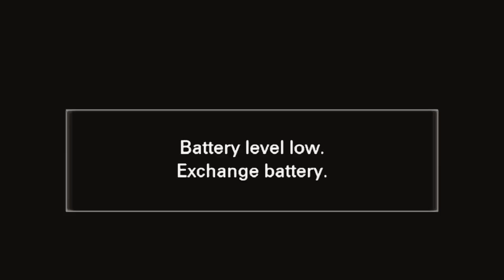COCIN Choir RCC Port Harcourt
COCIN GCC Choir Concert Abuja 2023.

Seeing the peace of the land.